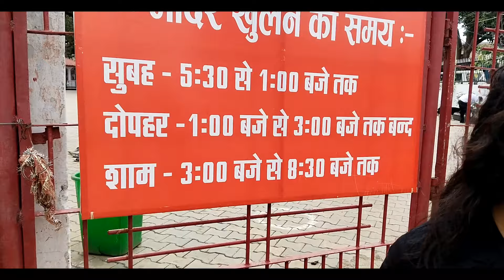महामाया मंदिर अम्बिकापुर | रतनपुर में🤔 (Bilashpur) | रहस्यमय 🤔 | Surguja Couple Vlogs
🙋 HeyGuys,video ko Like krke channel ko

👇Social ( "MEDIA" )

present_shobha toppo
                 janardan kerketta...